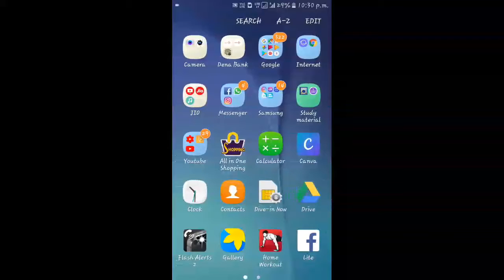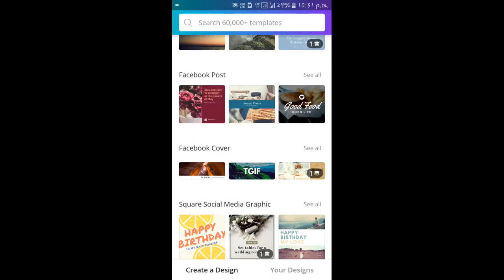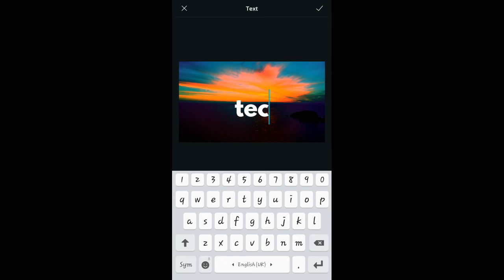Best Application For Android To Make Awesome Thumbnail